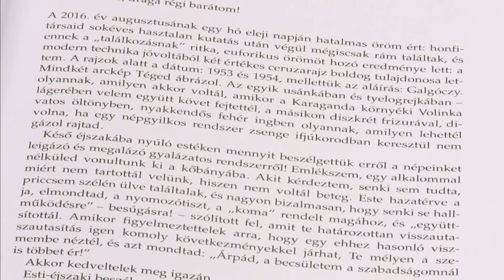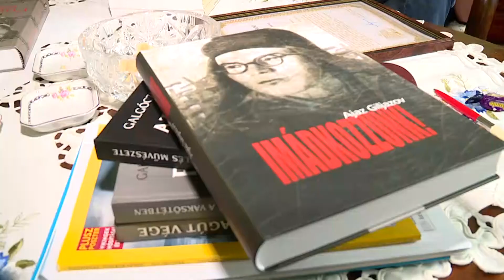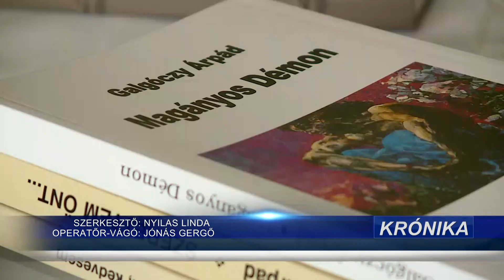Krónika: Elismerésben részesült Galgóczy Árpád műfordító (2017.11.03.)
Ajaz Giljazov tatár író: Imádkozzunk című művének magyar nyelvre fordításában való közreműködéséért kapott elismerést Galgóczy Árpád műfordító a Tatársztán Köztársaság Államtanácsának elnökétől.